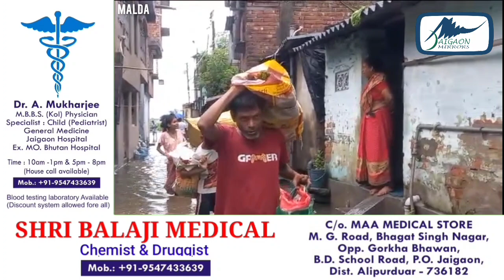रात भर हुई भारी बारिश से मालदा शहर पानी से हुआ लबालब